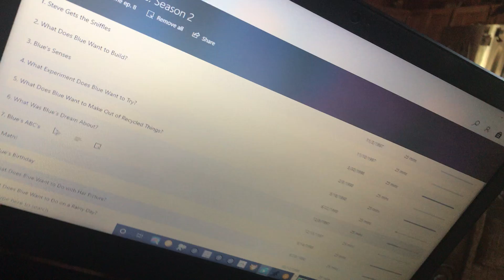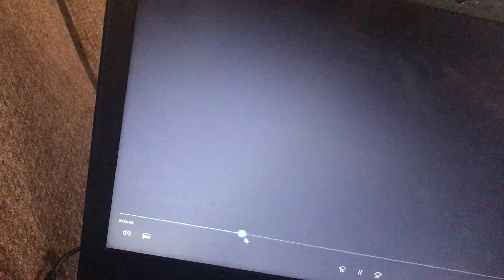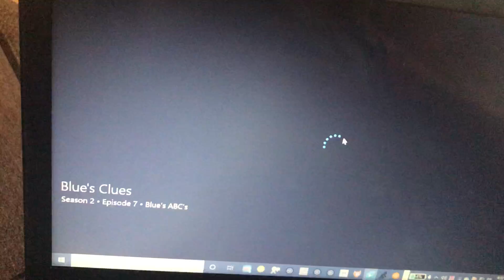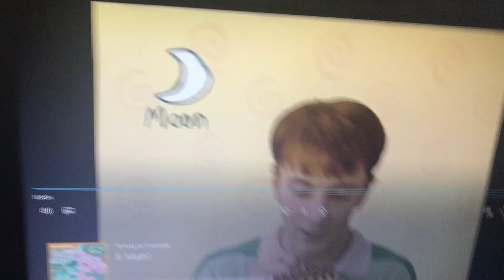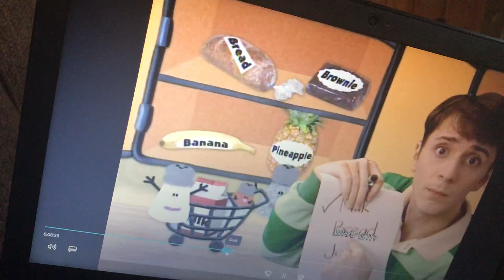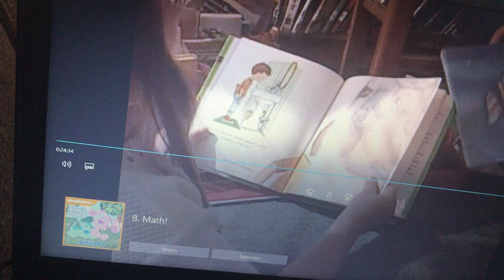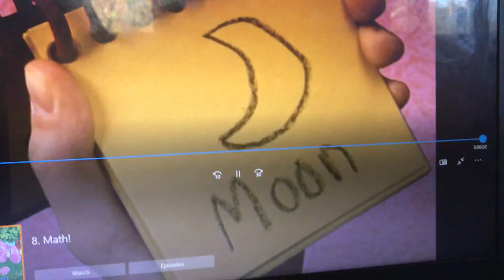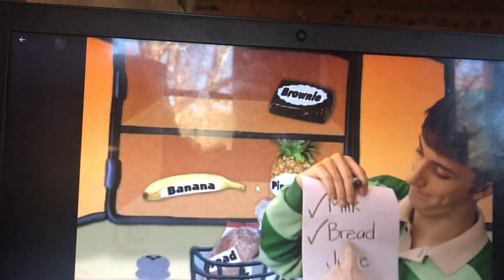October 17, 2020